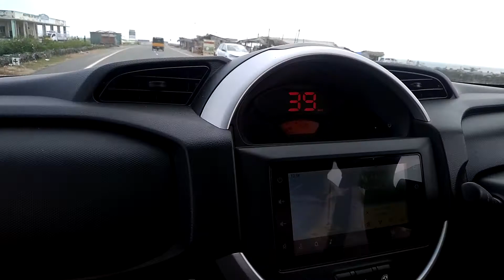CUTE SPRESSO CAR OF MARUTI | FAMILY CAR OF MARUTI | BUDGET CAR